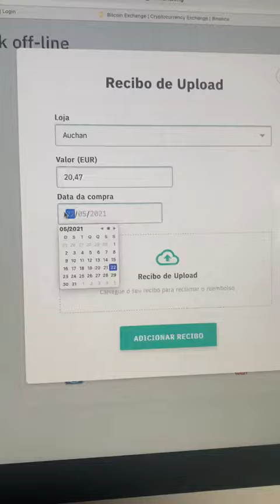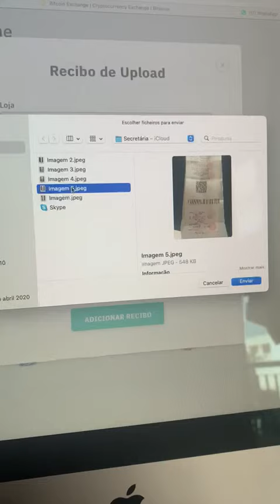Como colocar cashback offline no Ai marketing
LBRY.TV

Registo binance

Exchange Bitforex onde está a G999

CYBERCHAIN

Best tron smart contract :
CyberChain :

Meu Blog

Registo binance

Comprar ethereum

Comprar criptomoedas

Cripterium

Transferwise

Comprar btc coinbase

Cartão curve

Revolute

Collubus exchange

Mining City

Liquid exchange

Curso Segredos Do Bitcoin 2.0, O treinamento completo para quem quer investir no mercado de criptomoedas :
🔴 E-book gratuito com os 4 passos simples para ganhar dinheiro com bitcoin